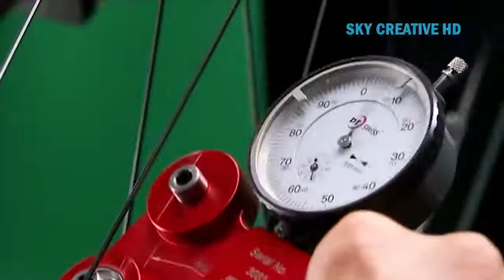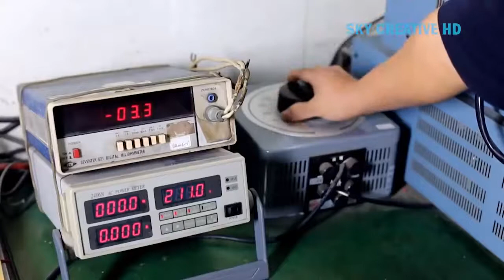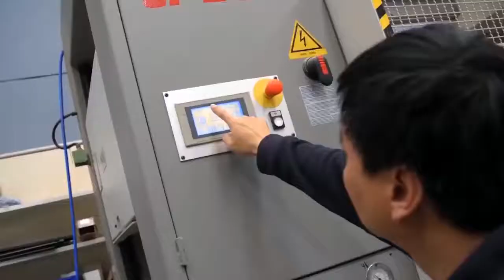30 Fantastic GIANT bicycle manufacturing process in factory Incredible carbon fibre bikes producti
What is a better word than interesting?

What does mean interesting?

How do you say that's interesting?

What is a synonym and antonym for interesting?

How much is a yacht worth?

How much does a private boat cost?

How much does a big boat cost?

What is the best new car for 2019?

What is the best new car?

What month do new cars come out 2019?

What are the best new car deals?